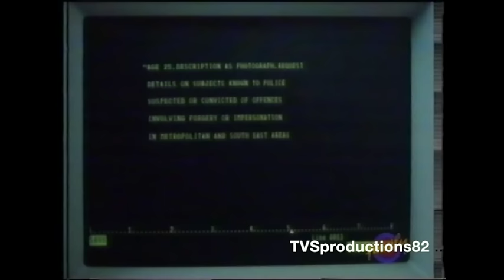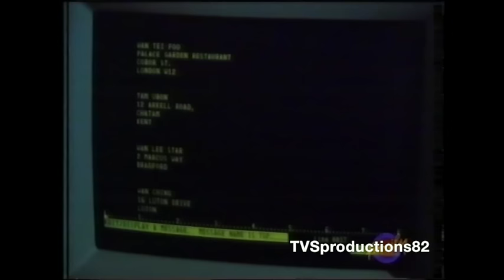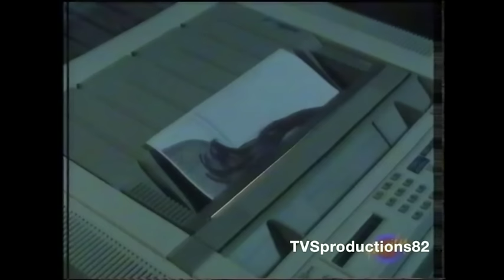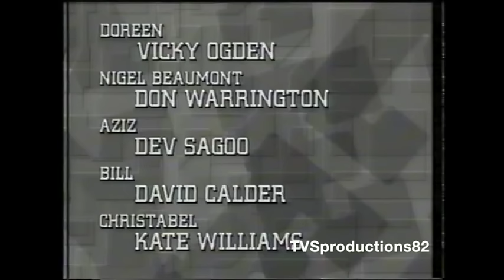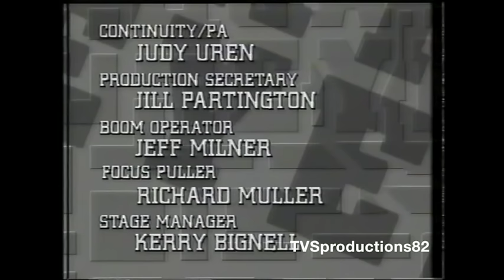Cats Eyes series 1 episode 8 TVS Production 1985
The TVS logo is a registered trademark of Steve Woodgate, CEO of TVS Television.